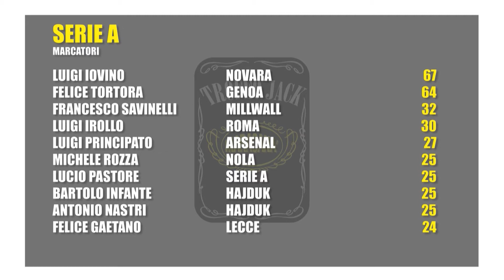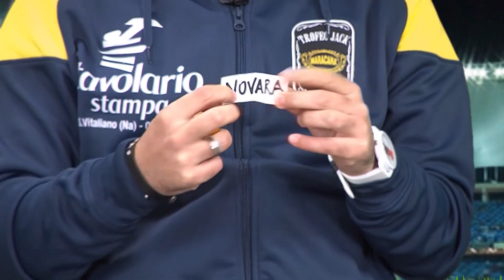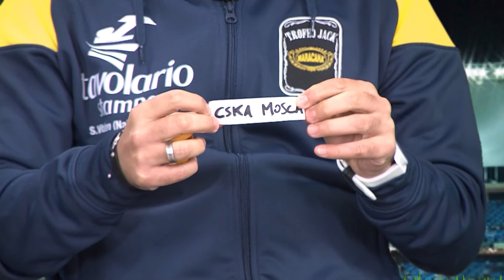6° Puntata |Salotto Jack| Trofeo Jack IX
Visita il sito ufficiale per le classifiche e tutte le statistiche
Segui il gruppo Facebook per tutte le novità dal mondo del Jack

In collaborazione con Videonola